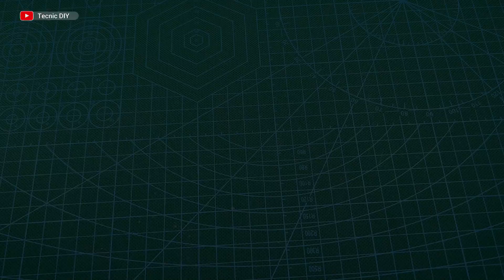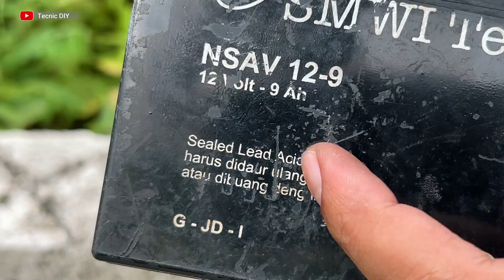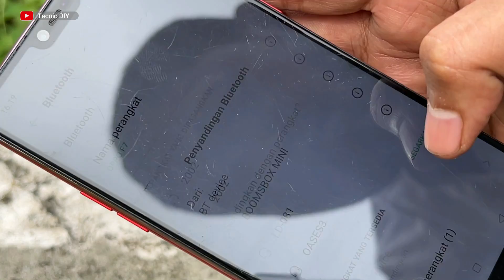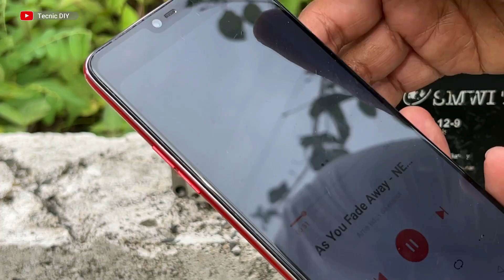DIY Powerful Ultra Bass Amplifier, Amp Mini 500 Watts NO IC, Simple Circuit System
Let's See What I Do